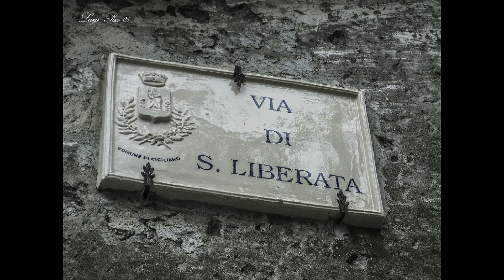Ciciliano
foto da ciciliano